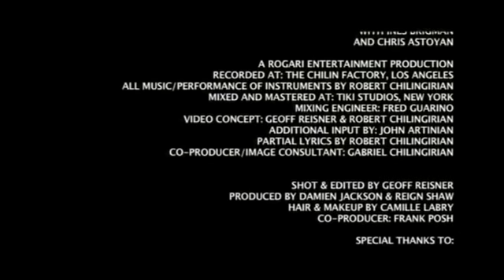The Robert Chilingirian T.V. Show / Episode 3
This was a weekly music show that aired on Armenian TV from 2008 to 2009. This episode features the great bouzouki instrument along with a few Greek style songs such as "Hade Kale" and "Fige".